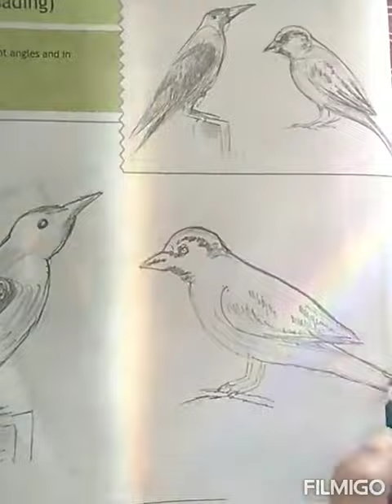Bird study pencil shading#craft#class 6